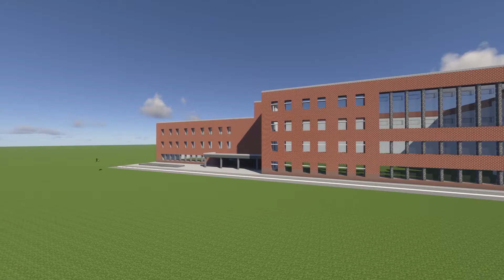City Building #6 II Medical Centre II Minecraft timelapse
➜  Hello everyone, I am a Minecraft maps creator and I want to share with you some ideas. Do not miss my new CITY BUILDING episodes! Also, share the link for this channel with your friends, more viewers - better content.

▶ Mods:
-Replay mod
-WorldEdit
-Optifine

▶ Shaders:
Spectrum
SEUS PTGI E10

▶ Minecraft version:
1.14.4 Fabric